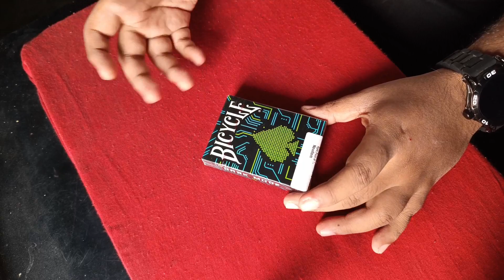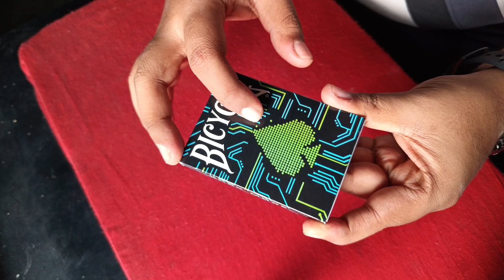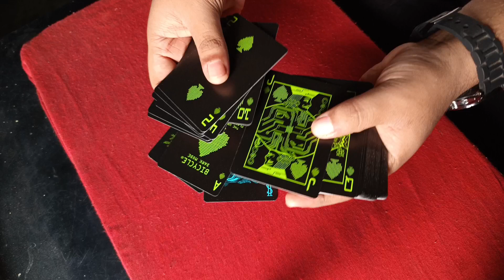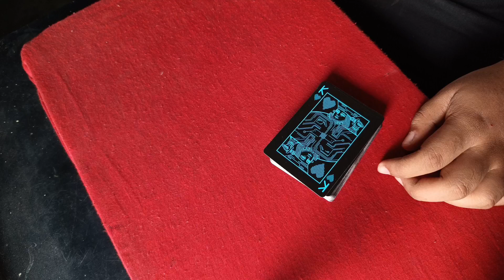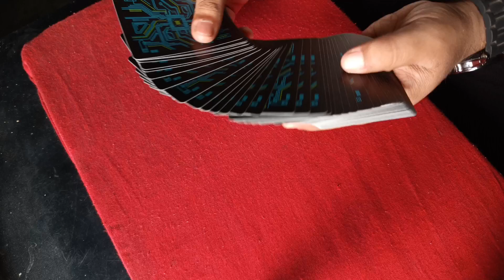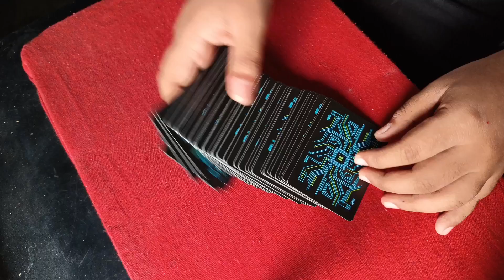Bicycle Dark Mode Playing Cards Review | Buy At ₹299 Offer!?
If you have any suggestions,ideas or opinions leave it down in the comment section

Video Playlist Of Miracle Workers Magic Tutorial